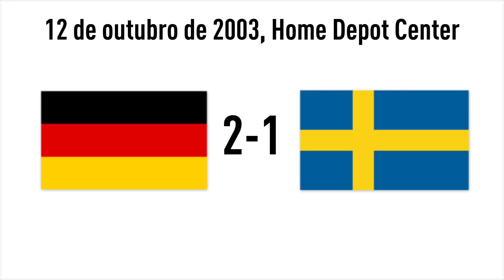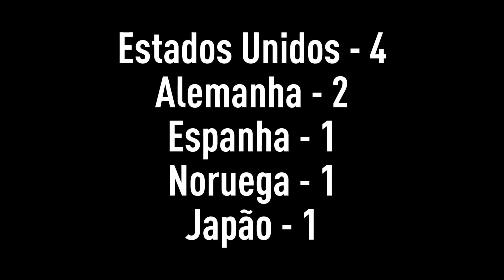Campeões da Copa do Mundo Feminina (1991–2023)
Quem não viu a final dessa edição (2023), a Espanha venceu a Inglaterra por 1-0, tendo o seu título inédito.

O vídeo é sobre as seleções vencedoras da Copa do Mundo Feminina FIFA™, de 1991 até 2023.